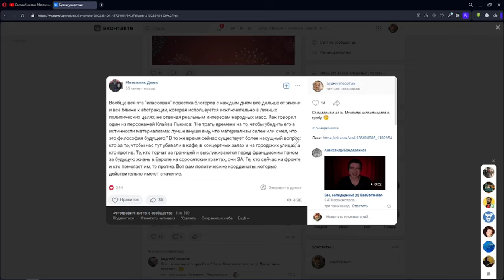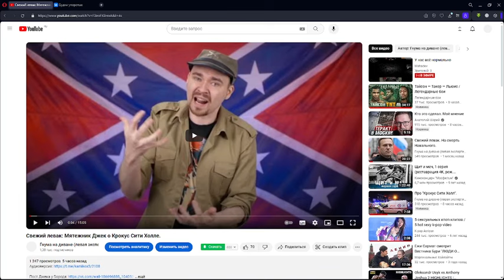Будни упоротых: про набег жожеков. Спасибо, ребята! :)